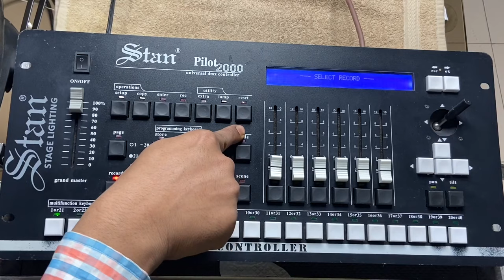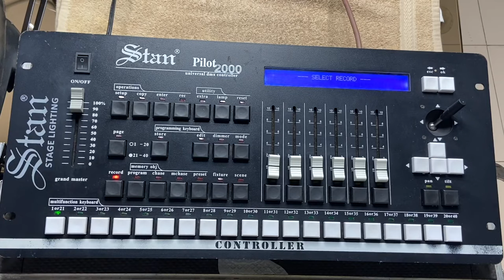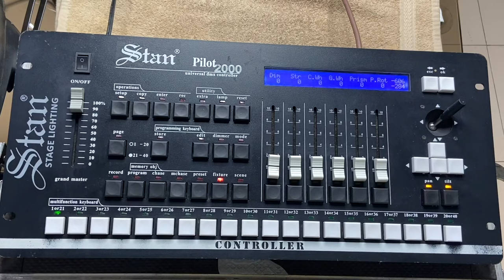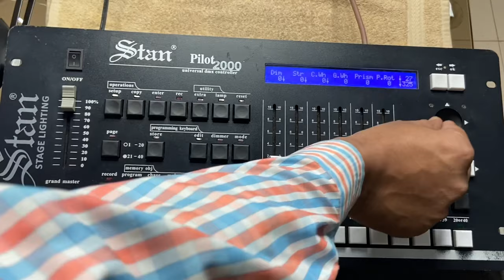Pilot 2000 Training Part 1 ( Dimer patch / Led par programming)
Hi
    STAGE GEARS .

1. Overall switch and fader details
2. Dimer patch
3. Led par programming
4. Led stove

Pilot 2000 operating
Pilot 2000 programing in hindi
Pilot 2000 training
Dj light mixer